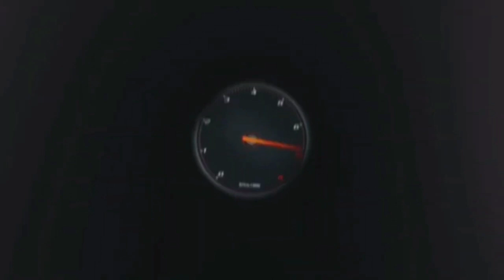SCOPPIA LO SCANDALO 💣 TUTTI INCAXXATI 🤬 MA LA COLPA È ANCHE VOSTRA 💥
BASE RICARICA PAD PS5 OIVO: